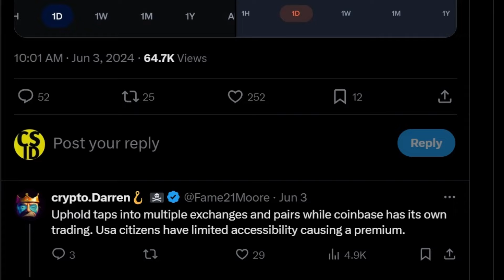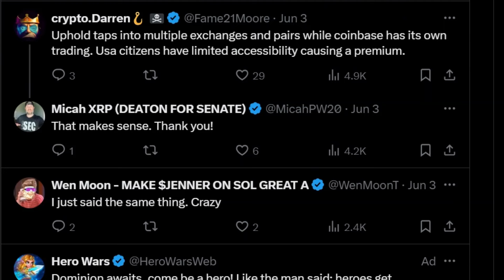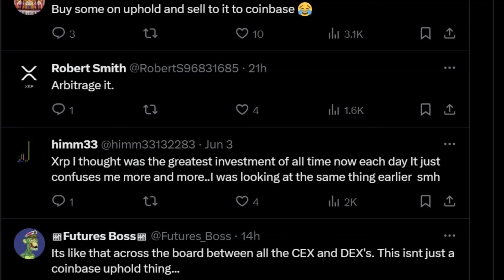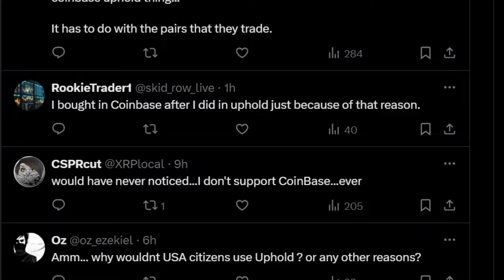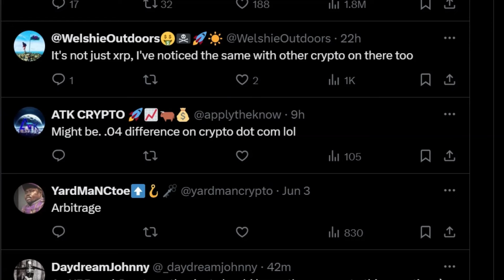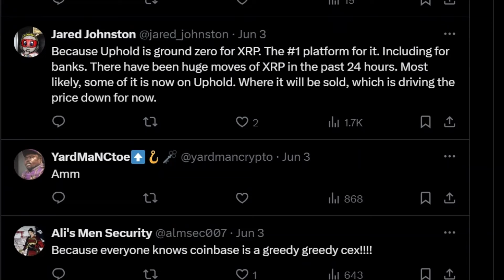Perbedaan Harga XRP Antara Coinbase dan Uphold: Peluang Arbitrase!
Penggemar kripto, Micah, baru-baru ini menunjukkan perbedaan harga untuk XRP antara dua bursa utama, Coinbase dan Uphold. Menurut Micah, harga XRP di Coinbase lebih tinggi dua sen dibandingkan di Uphold. Observasi ini menarik perhatian para pedagang kripto, memicu minat pada peluang arbitrase potensial.

Analisis Perbedaan Harga
Di Coinbase, harga XRP tercatat pada $0,52, menunjukkan penurunan ringan sebesar 0,30% selama 24 jam terakhir. Harga berfluktuasi sepanjang hari, mencapai puncaknya di $0,52 dan turun ke $0,51.

Sebaliknya, harga di Uphold adalah $0,5077, mencerminkan penurunan lebih signifikan sebesar 2,03%. Harga tertinggi yang tercatat di Uphold adalah $0,52004, sedangkan harga terendah adalah $0,50546. Perbedaan ini mendorong para ahli pasar untuk mengeksplorasi penyebab yang mendasarinya.

Alasan Di Balik Perbedaan Harga
Peneliti kripto, Darren, menanggapi postingan Micah, menjelaskan bahwa Uphold biasanya menggabungkan harga dari beberapa bursa. Metode ini menggabungkan informasi harga dari berbagai sumber, menghasilkan harga $0,5077 untuk XRP. Penggabungan ini cenderung memberikan pandangan pasar yang lebih komprehensif, mempertimbangkan berbagai faktor dan fluktuasi.

Di sisi lain, Coinbase mengandalkan bursa internal dan basis penggunanya untuk menentukan harga, yang mengarah pada pendekatan harga yang kurang beragam. Ekosistem Coinbase yang terbatas berarti bahwa harga-harganya dipengaruhi oleh aktivitas perdagangan dan volume di dalam platformnya. Darren juga menyebutkan bahwa premi harga di Coinbase bisa disebabkan oleh keterbatasan aksesibilitas untuk warga AS, yang mempengaruhi dinamika penawaran dan permintaan.

Sebagai contoh, pada tahun 2021, Coinbase menghentikan perdagangan XRP di New York menyusul gugatan SEC terhadap Ripple, yang mengklaim XRP adalah sekuritas yang tidak terdaftar. Setelah keputusan pengadilan pada bulan Juli yang mengklarifikasi bahwa XRP bukan sekuritas, Coinbase dan bursa AS lainnya kembali mendaftarkan mata uang kripto tersebut. Namun, perdagangan di New York tetap ditangguhkan hingga pembaruan terbaru karena regulasi ketat, yang mempengaruhi keseimbangan penawaran dan permintaan.

Proyeksi Masa Depan untuk XRP
Saat ini, XRP diperdagangkan di sekitar $0,51. Meskipun harganya stagnan, para analis tetap optimis. Laporan dari The Crypto Basic menyoroti sinyal bullish untuk XRP, menyarankan potensi kenaikan harga yang dapat melipatgandakan nilainya hingga 360 kali, berpotensi mencapai $200.

Para ahli yang berbeda telah menetapkan target harga yang bervariasi. EGRAG memprediksi valuasi sebesar $66, mengantisipasi gelombang impulsif yang akan datang, sementara CryptoBull membayangkan lonjakan dramatis hingga $154.

Saat ini, XRP diperdagangkan pada $0,5178, mencerminkan peningkatan sebesar 0,13% selama 24 jam terakhir. Kapitalisasi pasar juga tumbuh, kini mencapai $28,714 miliar. Selain itu, volume perdagangan 24 jam melonjak sebesar 65,62%, mencapai $923 juta.